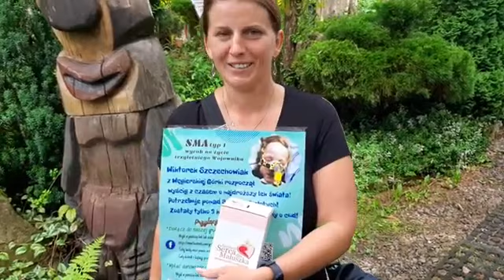Spotkanie u Grzegorza w Milówce jego oczami.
LUDZIE  byl  tu nasz   dzienikarz    znany   na  calym swiecie  WITOLD  GADOWSKI   ,,
I POWIEDZIAL swiete slowa
to musicie   wysluchac do konca    , ze  liderow jest  sporo   ,   ze sa  wokol nas   ,  alle   jak widac z zycia codziennego  nie moga sie dogadac    ,  ,  ,
JA to widze osobiscie    , nie moga usiasc przy  wspolnym stole   i rozmawiac z rosadkiem   , tylko walcza miedzy soba  wyzywaja sie od PSYCHOPATOW     ,
   nie wiem o co  biega     wszystkim  czy pieniadze im mozgi blokuja  czy ego wybujale   , czy inne    problemy  maja  jak PRZEROST FORMY NAD TRESCIA     ,  ,,
sami widzicie ze   atakuja sie wzajemnie    , jeden  wega  drugi optymalny nie usiada przy wspolnym stole    , ,,uu jak zyc w teym kraju naszym co nas  czeka   w przyszlosci   ,,,
ja sam jestem wega    od  50 lat   i nie mam problemu usiasc z kazdym przy stole    i nie bede go oskarzal o brak empati do zwierzat   o nienawisc   o  hipokryzje   , po prostu rozmawiamy     , wszyscy dla wsplnego dobra    ,   ,,,dla nas dla POLSKI
a  znam zycie widze   tych ludzi co sa tacy   wielcy    i walcza o lajki   i serdycha    a zabija cie jak nie mozesz wypic soku z selera   hahah     i beda krecic filmy   hejtujace    a wiec jak sie dogadac    uuu
 , sa ludzie co sa na optymalnej diecie i  nie zakceptuja    nikogo kto pije sok  z selera    i beda udawadniac swoje racje     , do bolu  do  samej smierci ze tylko  ich metda dziala  i ze nie choruja  sa tak silnie przekonani do swych racji    uuu a kazdy jest inny    uuu
powiedzie jak zyc    i jak rozmawiac    z rosadkiem    , NASZ GADOWSKI poruszyl ten temat    czy wokolo  sa sami WARIACI    ,
  widze jaka walka jest miedzy liderami    jakie EGO zadzi swiatem brak skromnosci    walka   ,  obrazanie wyzwiska  od PSYCHOPATOW      , miedzy nami    a wiec jak chemy pokonac    wroga   hydre  szczepiokowa   , swiat sie smieje  z POLUSOW    ,  , mam nadzieje ze nie musza dokonac kolejnego rozbioru    POLSKI zeby pod roznymi zaborami  ludzie  jednak zrozumieli  i  rosadkiem sie kierowali
TERAZ jest 100 liderow i sto,pogladow    , rosadek musi wykreowac  nasza sile  zeby walczyla o nasze sprawy    ,,,,
musimy miec ludzi  ktorza walacz o nasze sprawy    , przyjda rozni ludzi     , o roznych pogladach   jak mowi nasz     WITLD     ,,
 NIE ROZMAWIAJMY BO SIE POKLOCIMY        a wiec jak zyc  ludzie    takie spotkania sa   potrzebne zeby  odzucic pyche ego  , kase   kase  za wszelka cenne    ,
ludzie   lider  nie moze myslec o kasie    to musi byc czlowiek ktory nie marzy o BMW FUL klima  WYPASIONYM  skora i komora    i  jak juz  doszedl do wladzy    do pieniedzy dzieki    tym  wszystkim skromnym zuczkom   , ktorzy  go wspierali kase dawali   i  wykreowli   w swoich kanalach   , jak nasz JANUSZ ZAGORSKI      wykreowal  ludzi   wielu ludzi ktorzy dzis sa   BOGAMI  kupili to nieszczesne  BMW      i   gardza  ludzmi biednymi za wizyte biora 700 zl  i poswiecaja   pacjentowi   3 do 5 min    ,, znamy ich wokol nas    ,  otaczaja sie doradcami   nie odbieraja tel    , sa   z innej planety    ,
a  co czyni tych ludzi    takimi kanaliami     ,  po prostu kasa     oglupiajaca kasa za wszelka cene    musza   miec buty   za 30 tys  zegarek za  50 tys   , zloty łancuch na  szyji   bo sa genetycznie  biedni    i zostana biedni po wsze czasy i nie liczcie ze ktos z lancuchem ZE ZLOTA  24 karat   na szyji
WAM POMOZE   ze bedzie dobrym liderem
    , i tacy POLACY maja nami rzadzic pomagac    ,, uuu   czy ja snie czy to jakas   BAJKA  wokol nas    ,    hahah
spotykajmy sie  z rosadkiem  rozmawiajmy i wybierajmy   ludzi skromnych  sam GADOWSKI zrobil na mnie wrazenie skromnego    czlowieka   , jak juz nie mial  zlotego,lancucha na szyji
TO  widze   go jako  lidera   ,  z ktorym moge usiasc przy stole i rozmawiac    , szanuje takich ludzi   . i zapraszamy   ludzi z rosadkiem   , bez EGO  wybujalego    ,,,
zobaczcie caly wyklad jest  na stronie ZDROWIA  bez LEKOW    ja mam  tylko kilka zdan    naszego WITKA
tak wiec    jestem pod wrazeniem   takich  spotkan roznych ludzi   o roznych   pogladach   ,
a wszystkich tych ludzi poczestowalismy   zupa  z warzyw 30   ,  dla poprawy   funkcji zoladka
bo wszystko zaczyna sie od  brzucha    , zdrowego dobrze zakwaszonego   , jezeli nie masz kawasu w zoladku na poziomie  PH 1,5 do 2   . to masz   potem   rozne wizje swiata  ,roze  torie spisku nadchodzacych ciemnosci      bo brak pepsyny   powoduje  antagonizm bialek   i cierpisz  na   rozne wariactwa w glowie  i zachowujesz sie jak sekta    ,,
pamietajcie ze zoladek to nasz  GAZNIK  jak jest rozregulowany to nic nie dziala porawnie   i wszedzie   sa problemy    nie funkcjonujemy  normalnie    ,  ,,
JA  zapraszm  na takie spotaknie   wszystkich bez wyjatku    o roznych preferencjach  dietetycznych i z roznych parti    , czy PISIORY czy   POowcy    , wszyscy chorujemy   wszyscy doswiadczamy
na tej ziemi   podrozy   w pewnym czasie  i  zycie jest tak krotkie    ze nie warto walczyc   , zjednoczmy sie